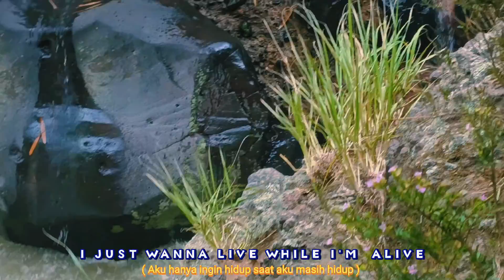Arung jeram menikmati Jeram Rahong balebambuadventure PLTU BANTEN 2 LABUAN OMU